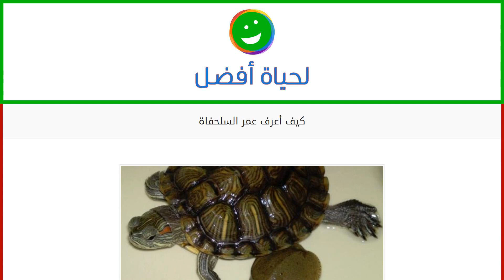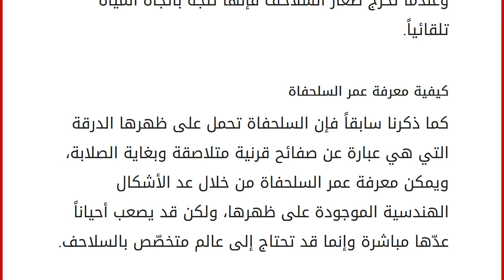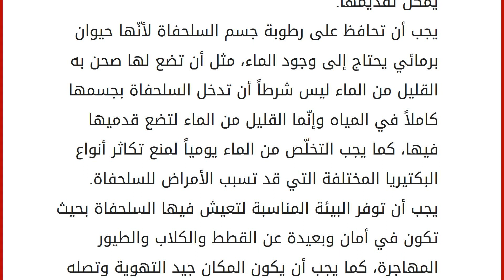كيف أعرف عمر السلحفاة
محتويات
١ السلحفاة
١.١ غذاؤها
١.٢ تكاثرها
١.٣ كيفية معرفة عمر السلحفاة
١.٤ تربية السلحفاة كحيوان أليف السلحفاة
هناك نوعان من السلاحف: المائية والبربة، وهي من الزواحف البرمائية التي لها أطراف قصيرة ممّا يجعلها بطيئة في الحركة، كما أنّه يوجد على ظهرها درقة، حيث تكون هذه الدرقة مسطّحة عند السلحفاة المائيّة ومقعّرة عند السلحفاة البرية، وهذه الدرقة ثقيلة فتحدّ من قدرتها على الحركة، وهي من ذوات الدم البارد. غذاؤها
تتميّز السلحفاة بوجود منقار مدبّب يعمل على طحن الطعام به على الأرض حيث إنّها لا تملك أسناناً، فنرى أنّ السلحفاة البرية تعتمد على الخضراوات والحشائش والنباتات، بينما السلحفاة المائية تعتمد على الكائنات الحية الصغيرة في تغذيتها مثل قنديل البحر، وفي فترة الشتاء فإنّها تدخل في بياتٍ شتوي لا تتناول أي شيء طيلة هذه المدة. تكاثرها
في العادة تعيش السلحفاة وحيدة منفردة إلا في فترة التزاوج، فإنّ